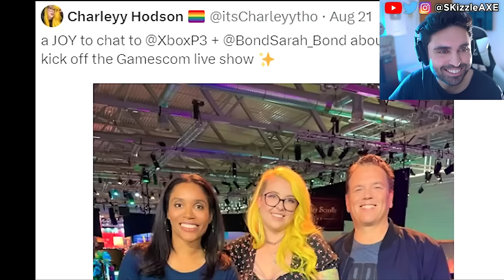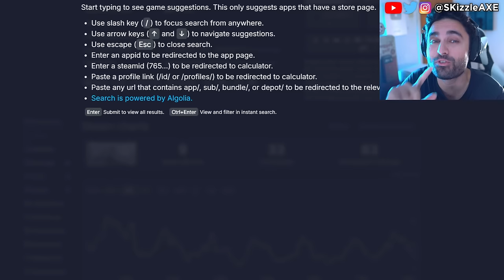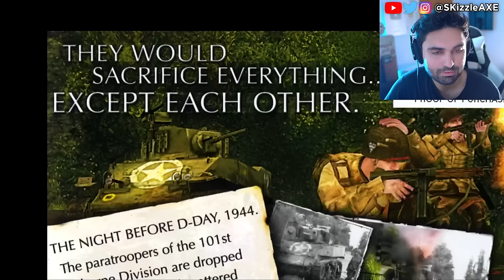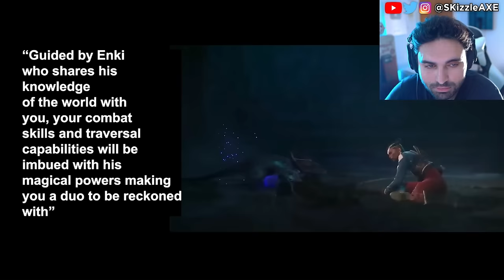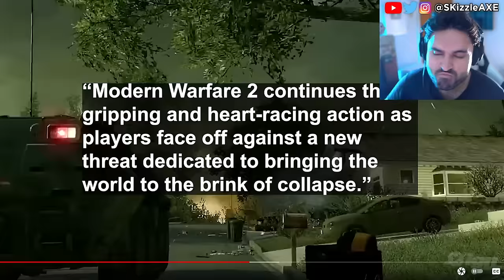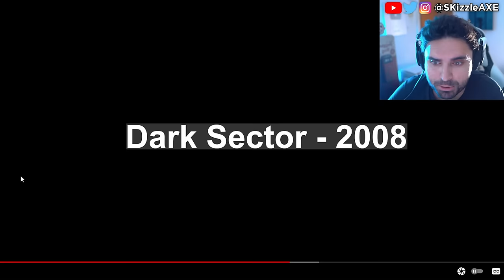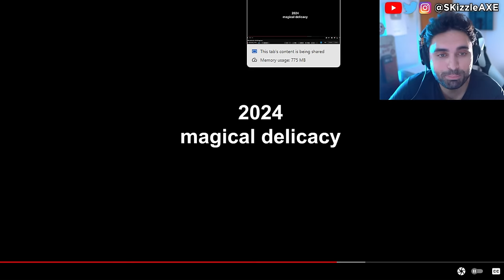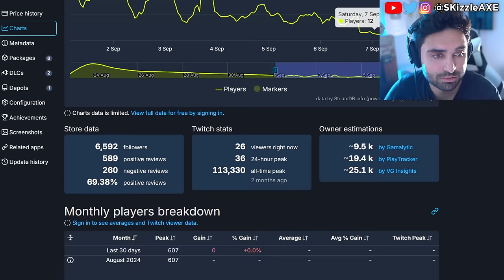Why is every Game so WOKE now? 🥴 - GTA 6, Assassins Creed, Star Wars, Acolyte, COD PS5 & Xbox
Concord and Assassin's Creed Shadows pre-orders are very low. Star Wars Outlaws reviews are out and fans are not happy. Dustborn Dev CAUGHT Stealing GTA Assets & MELTS down on Twitter! Concord FAILURE Cost Sony $214,285.71… Per Player! Concord and Dustborn FLOPS HARD. Ubisoft fires some Star Wars marketing department. WOKE Screen Rant Reviewer Is In HIDING After Her Black Myth Wukong Review EXPOSED Her Activism!! Woke Sweet Baby Defenders DEMAND You NOT Buy Black Myth Wukong + Deadpool & Wolverine ATTACKED. Star Wars Theory DESTROYS WOKE UBISOFT and Concord HUMILIATED by upcoming game Mecha Break - the player count difference is STAGGERING. Star Wars Outlaws reviews are not looking good. Asmongold, EndymionTV and YellowFlash reacts to Woke agenda in gaming. PlayStation DEI Team Game CONCORD FLOPS OPEN BETA As Gamers ABANDON THE GAME. Ubisoft is also getting a lot of backlash for Assassin's Creed Shadows. Call of Duty also got hit with woke disaster and Activision revealed Black Ops 6. Insomniac Games calling for more representation in Marvel Wolverine game. Stellar Blade Releases UNCENSORED Outfits After Gamers Fight Back. Asmongold is getting some heat because of Assassin's Creed Shadows.